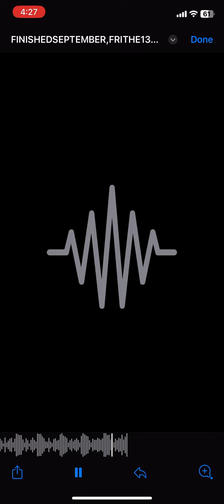lakesidemurder - “Call Me Close” (2019) pre sobriety Prod. By crime scene Louie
lakesidemurder - “Call Me Closer” (2019) pre sobriety Prod. By crime scene Louie

Lakeside Murder Lakeside Murder Lakeside Murder Lakeside Murder Lakeside Murder Lakeside Murder Lakeside Murder Lakeside Murder Lakeside Murder Lakeside Murder Lakeside Murder Lakeside Murder
Lakeside Murder Lakeside Murder Lakeside Murder Lakeside Murder

Lakeside Murder Lakeside Murder Lakeside Murder Lakeside Murder Lakeside Murder Lakeside Murder Lakeside Murder Lakeside Murder Lakeside Murder Lakeside Murder Lakeside Murder

A Lakeside Murder Production one ☝️day it will itll  be worth its weight in liquid  24KT Gold, plus a Golden Bidet reminding me of the Golden Key 🔑 somewhere I’ll find it….100%. Dies of a bus driver onto a sidewalk walking area used my many people…wow…Walky go bye bye 👋

FLYGOD (2016)
Mixtapes Edit
Extendos (2016)
EPs Edit
There's God and There's FLYGOD, Praise Both (2016)
Collaborations Edit
References